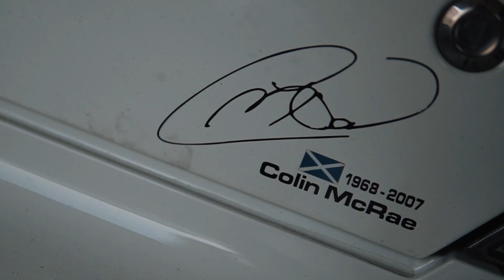TAI: SI FA SUL SERIO!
Sabato 14 eravamo all'autodromo di Franciacorta per assistere alla penultima tappa del TAI. Inutile sottolineare quanti brividi lungo la schiena ci hanno causato questi mostri e abbiamo voluto condividere con voi lo spettacolo che questo campionato offre!

Ringraziamo Andrea Scorrano e tutti i team che ci hanno accolto a braccia aperte, ci rivedremo presto!